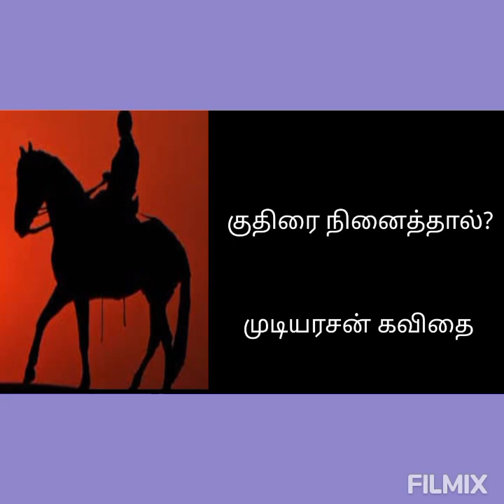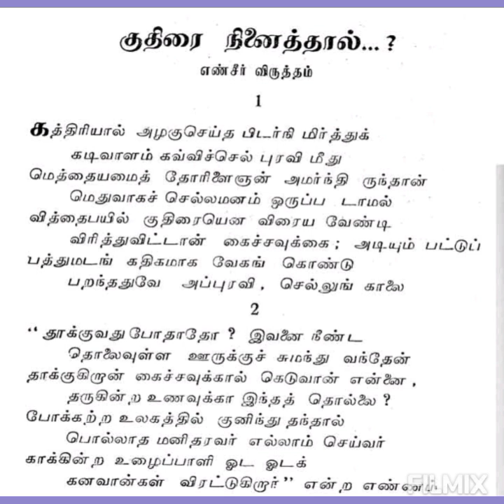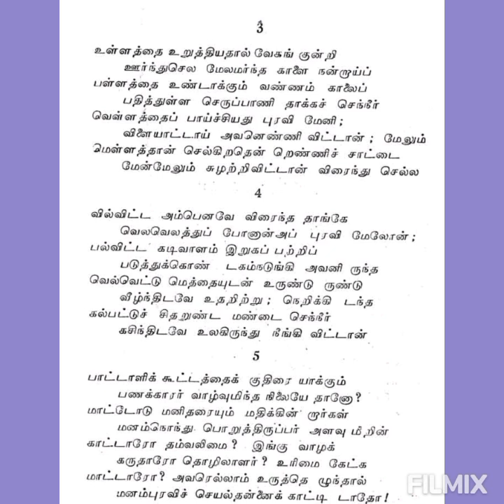குதிரை நினைத்தால்/முடியரசன் கவிதை/kuthirai ninaithal@தமிழ்கணேஷ்